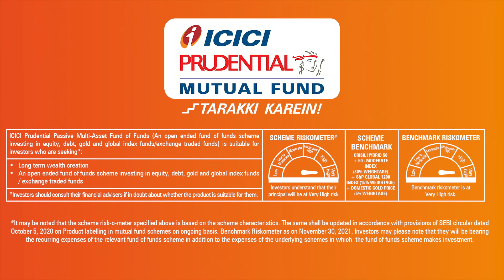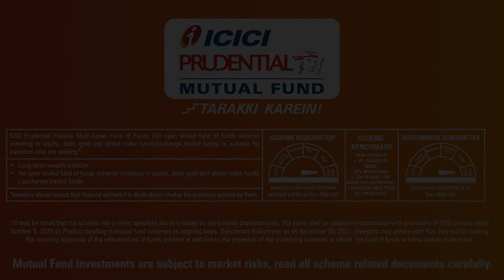How Passive Investments help your portfolio | Expert Speak with Mr.Chintan Haria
An insightful short video by Mr.Chintan Haria on the subtleties of passive investments and how they will help your portfolio as the new year approaches.